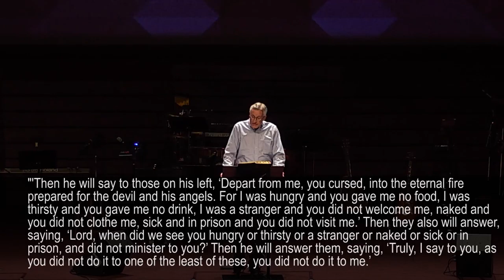The Truth About Hell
Today in our God Talks series we take on a topic most would rather skip over. It’s the first biblical doctrine to be deleted when folks begin to discount the authority of the Bible. The reason we must talk about it is because Jesus talked about it. He is most prolific teacher in the Bible on the doctrine of hell. He said more about hell than heaven. What did Jesus have to say and what does it mean for us?